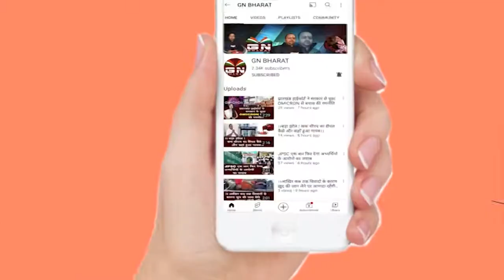Lohardaga || लखनऊ दिल्ली जाने वाले ट्रेन भी लोहरदगा की पटरी पर दौड़ेगी